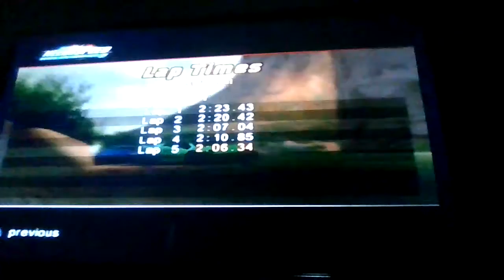Lets play need for speed hot pursuit 2 episode # 23 THIS IS INTENSE!!!!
This is episode # 23 of my need for speed hot pursuit 2 walkthrough in this episode we did event # 23 of the championship the V12 challenge race & this was an intense race